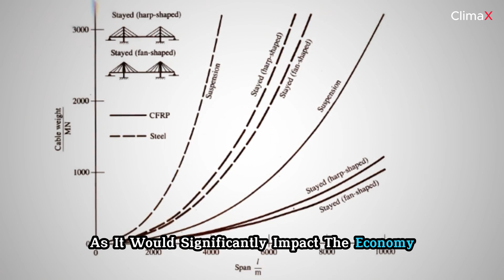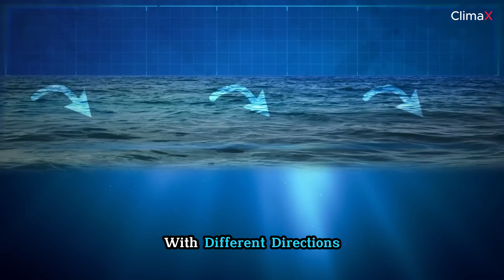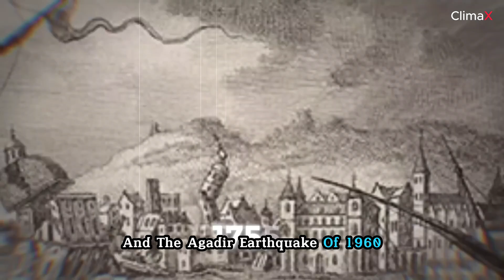Africa and Europe: Why No Bridge Connects Them?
The Strait of Gibraltar is a narrow passage connecting the Atlantic Ocean to the Mediterranean Sea, separating Europe and Africa by just 13 kilometers. Despite the proximity, no bridge has ever been built between these two continents. In this video, we explore the engineering, political, and environmental challenges that make this task so difficult. From the massive construction cost estimates to the dangers posed by tectonic plates, strong ocean currents, and unstable ocean floors, we break down why building a bridge here is far from simple. We also discuss potential alternatives like tunnels and why this route remains vital for global trade, with over 100,000 ships passing through annually.

Tune in to learn why the dream of connecting two continents with a bridge over the Strait of Gibraltar remains unrealized, despite its enormous potential for trade, tourism, and economic growth.